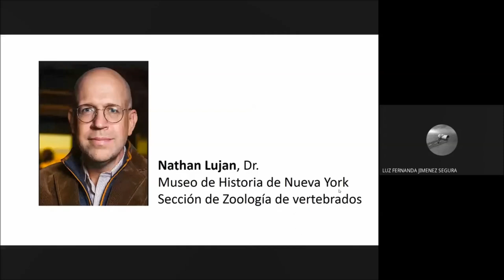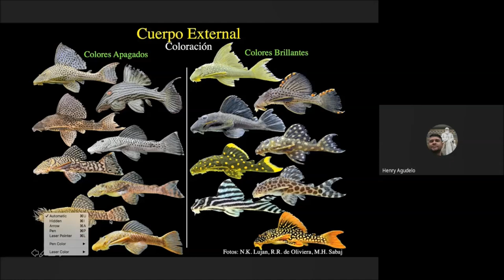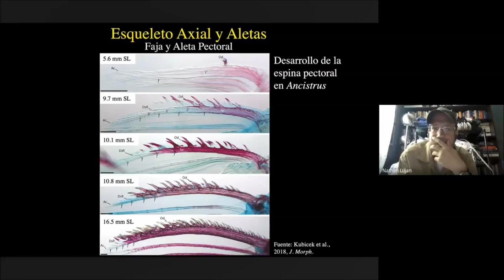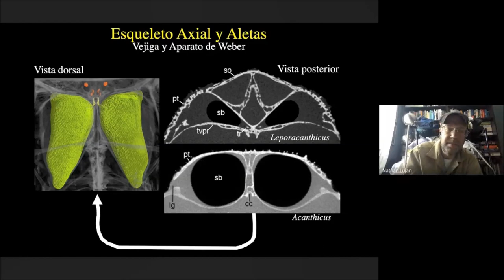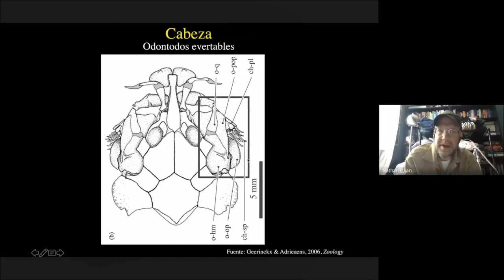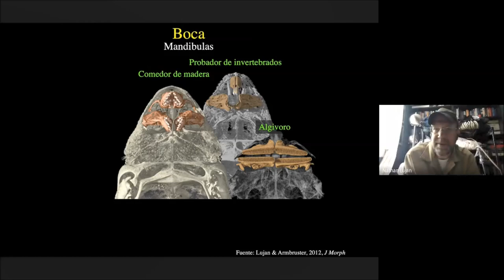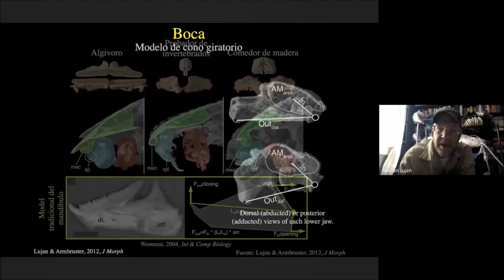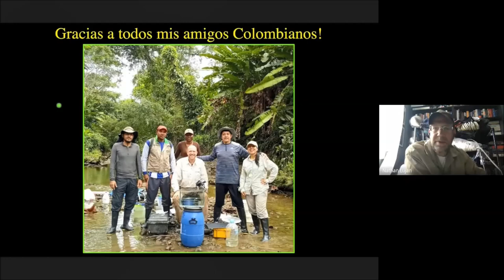Morfología funcional de Loricariidae. Dr Nathan Lujan; Museo de Historia de Nueva York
Conferencia del seminario del Grupo de Ictiología
Ciclo: "Ictiólogos en cuarentena"